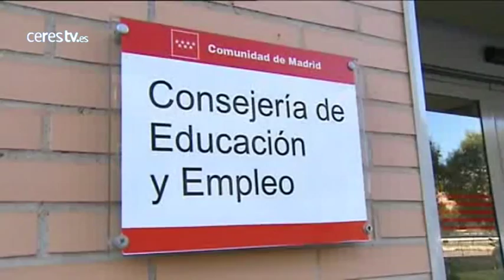El paro bajó en junio en 94 727 personas, la menor caída desde junio de 2011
Madrid, 2 julio 2015 (CERES TV / EFE)

El paro retrocedió en el mes de junio en 94.727 personas y encadenó cinco meses consecutivos de bajada situando la cifra de desempleados en 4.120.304, sin embargo se trata de la menor caída del paro en un mes de junio desde el año 2011.

El Ministerio de Empleo ha hecho públicos hoy los datos de paro registrado del mes de junio que, en conjunto, suponen 329.397 desempleados menos que hace un año, es decir, una reducción interanual del 7,4 %.

También ha publicado las cifras de afiliación a la Seguridad Social, que suma 35.085 ocupados más en junio, hasta los 17,2 millones.

El paro ha bajado en todas las comunidades autónomas y en todos los sectores salvo agricultura, pero lo ha hecho en menor cuantía que otros meses de junio, tradicionalmente ligados a los contratos de verano y al auge en el sector de la hostelería.

En concreto, en junio de 2014 el paro bajó en 122.684 personas; mientras que en 2013 lo hizo en 127.248 y en 2012 se redujo en 98.853.

No obstante, desde el Gobierno se ha subrayado que en los últimos siete años el descenso medio en un mes de junio se situó en 74.000 personas al tiempo que se ha valorado el aumento de la contratación indefinida a tiempo completo, que creció más de un 18 % en lo que va de año.

"Paso a paso vamos a ganar la difícil batalla al desempleo" ha dicho el presidente del Gobierno, Mariano Rajoy, en su cuenta de la red social Twiter al hilo de que el Ministerio de Empleo hiciese públicos los datos de paro del mes de junio.

Por su parte, la ministra de Empleo, Fátima Báñez, ha valorado los datos y ha subrayado que el crecimiento de la economía española se está trasladando "intensamente" a la creación de empleo.

Báñez ha recalcado la "gran noticia" que supone que hoy haya más personas trabajando que al inicio del Gobierno de Rajoy, y ha insistido en que con este "ritmo de crucero" se pueden lograr los 20 millones de ocupados en la próxima legislatura.

En la misma línea, el secretario de Estado de Empleo, Juan Pablo Riesgo, en su primera comparecencia en rueda de prensa desde que tomó posesión, ha considerado que a final de 2015 se podría superar "sin duda" la previsión oficial del Gobierno de crear 600.000 nuevos puestos de trabajo.

También hoy se ha conocido la cobertura del sistema de protección por desempleo que fue del 54,46 % en mayo de 2015, lo que supone un descenso de 3,25 puntos porcentuales respecto a un año antes y sitúa el número de beneficiarios de algún tipo de ayuda por desempleo en 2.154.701.

Los datos de paro y afiliación del mes de junio han sido contestados por partidos políticos, sindicatos y patronal.

En el PSOE, la secretaria de Empleo, Luz Rodríguez, ha hecho hincapié en que el descenso del paro en junio es menor que el que se registró en el mismo mes del año pasado, lo que, a su juicio, podría inducir a una desaceleración de la economía.

"Si estuviéramos realmente en un escenario de crecimiento, los datos de este año en pleno mes de junio deberían ser mejores", ha dicho Rodríguez al tiempo que ha denunciado que el Gobierno siga basando su modelo de empleo en la precariedad.

Para CCOO, la bajada del desempleo en junio ha sido "muy lenta" pero además el sindicato ha destacado el hecho de que crezca la desprotección de las personas desempleadas al reducirse la tasa de cobertura de las prestaciones por desempleo.

En el mismo sentido, el secretario general de UGT, Cándido Méndez, ha percibido en estos datos "elementos que los ensombrecen" como el hecho de que la caída de junio sea "inferior a la de los tres años anteriores".

Por su parte el CSI-F ha lamentado que las administraciones y la educación se queden fuera de la creación de empleo, y ha recordado que en junio los efectivos de estos dos sectores han disminuido al mínimo anual.

La patronal CEOE ha valorado la disminución del paro en junio pero también ha alertado de que la bajada es inferior a la registrada el mismo mes en los últimos tres años.

Por ello, CEOE ha emplazado al Gobierno a avanzar con "intensidad" en las reformas para impulsar la actividad económica.

Las organizaciones de autónomos han visto con satisfacción la reducción del desempleo y se han mostrado confiadas en que esta tendencia se consolide en los próximos meses.